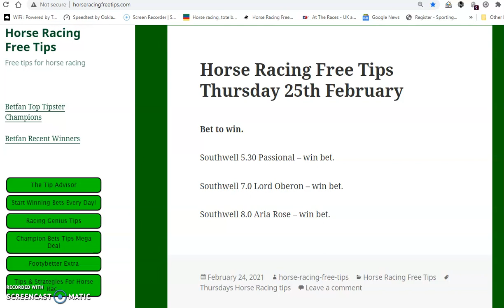horse racing tips thursday 25th february 2021